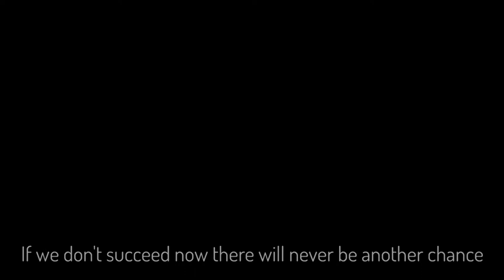Turtle Island Teaser for Crowdfunding 2017 Dec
We have over 130 different species of turtles and tortoises comprising more then 1,000 animals in Graz, Austria. To continue our success in breeding, researching, and returning these threatened animals into the wild, we need to expand our area, dedicated to these unique and endangered turtles!
To reach these goals, we are starting a crowdfunding campaign.
Join Turtle Island now to learn more about these exciting projects. Free membership.

This teaser is a work from: Marco Dallago
Thank you for your support and professional work.